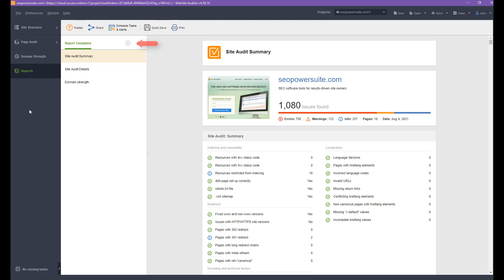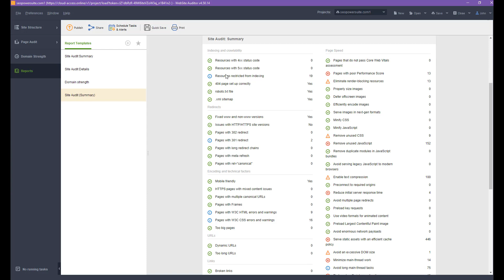How to add Page Speed factors to your reports in WebSite Auditor?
In this video you'll learn how to add Page Speed factors to your reports in WebSite Auditor.

There are two ways how you can add Page Speed factors to your reports.
► Here is the first way:
1. Create a new report template from the scratch.
2. Open a project in WebSite Auditor and switch to the Reports section.
3. Click the Plus icon to create a new template.
4. Select to generate a Site Audit Summary or Side Audit Details template.
5. Click OK and save the changes.

The new template will have Page Speed  factors included by default.

► The second way includes the following steps:
1. In the Reports section you need to click to edit an existing template.
2. Then click to edit the Summary widget.
3. In the widget menu you need to find and select all Page Speed factors.
4. Don't forget to save the settings.

After you save the results your existing report template will include all selected Page Speed factors.